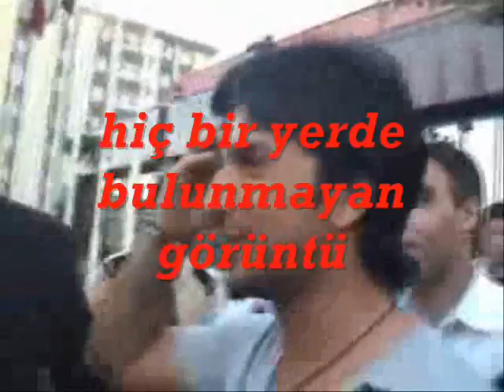ergani de tarkan hiç bir yerde bulunmayan görüntü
tarkan erganiden diyarbakıra uçtu elazıg diyarbakır'maden kayseri zülküf tosun ergani mehmet tosun ergani